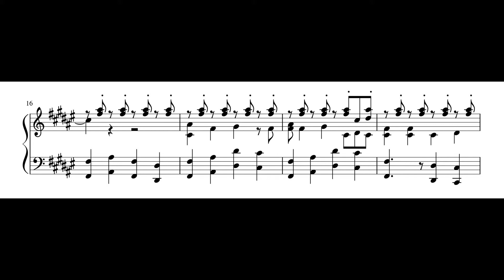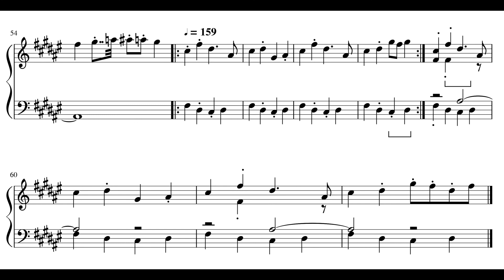Orient Express/万里の超特急 - Crash Bandicoot 3/クラッシュ・バンディクー3 (Piano)